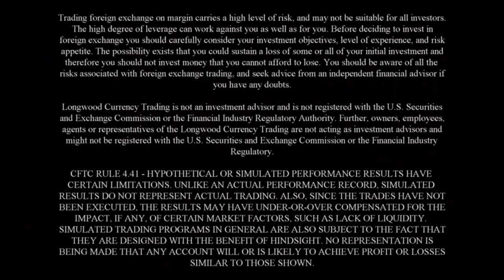Understanding The Probabilities Of Forex Trading | Longwood Currency Trading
In this video I try to show how once you understand the probabilities of your FOREX trading, your trading not only will become so much easier, but the results of your trading will improve dramatically.

General Resources:
Longwood Currency Trading is a proprietary FOREX trading firm which also provides education and consultancy.

I'm Peter Rose, founder of Longwood Currency Trading. I retired in 2015 after a 33 year career as a Senior Software Engineer. I have a B.S. in Physics, have been active in the martial arts and karate since 1968, had a successful 40 year career as a real estate investor, and have been involved in the currency market since 2007.

I work primarily with 4 to low 5 figure account size forex traders who are not having the success they need in order to replace or at least substantially enhance their job income.

I always reply to sincere email inquires, so tell me a little about yourself, your age, where you live, trading experience, etc., because what I might share with a 24 year old could be different than what it would be to a 54 year old. If you don’t hear back from me in a few days, leave a comment on one of my videos so we can figure out why I didn’t get your communication.